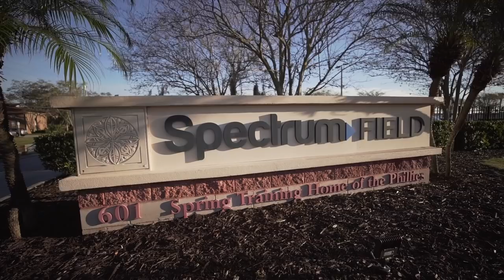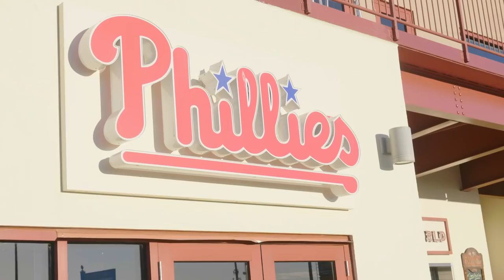Dog day at the ballpark! Rhys Hoskins + Rookie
Rhys Hoskins brings his awesome dog, Rookie, to the Phillies' Spring Training facility, and hi jinx ensue! The English Golden Retriever had himself a day!